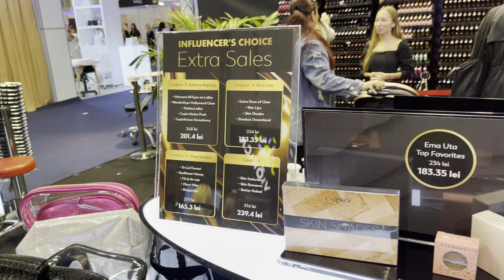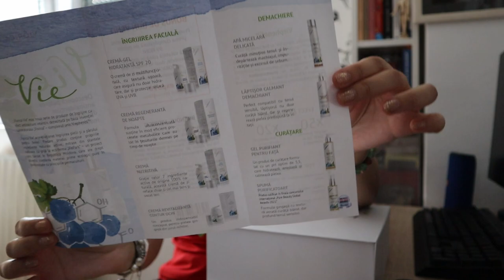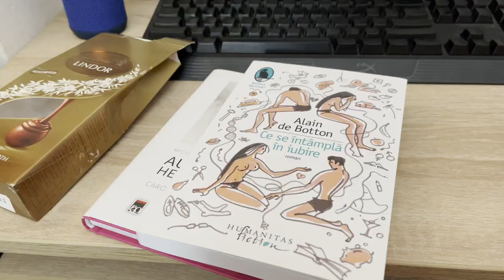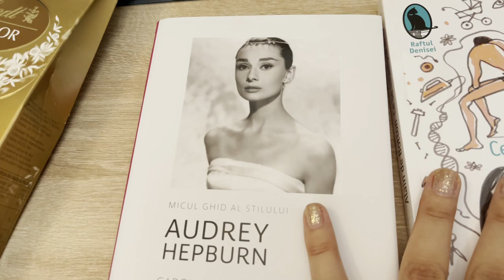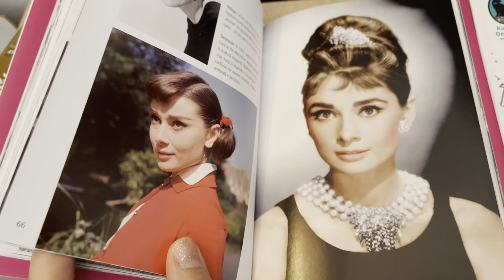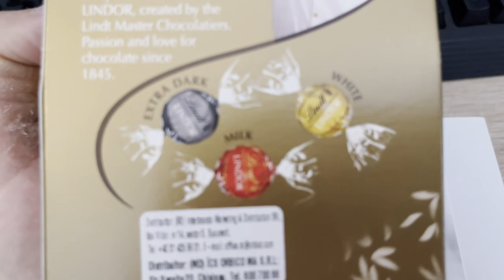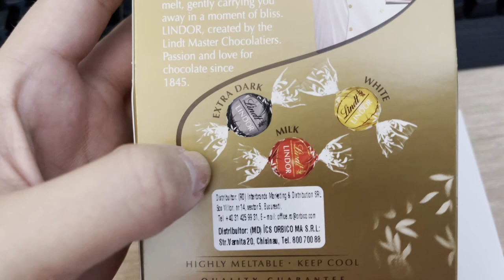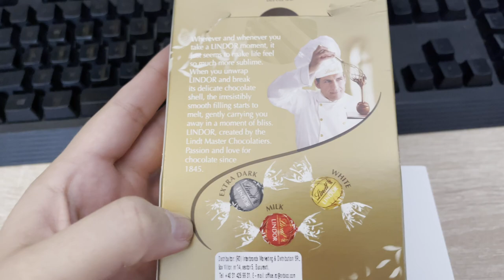DAILY VLOG | MERGEM LA EVENIMENTUL VIORICA DE LA ROMEXPO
♥Buna dragilor! Azi am pentru voi un clip plin de sfaturi utile pentru ingrijirea tenului, primite de la un specialist.♥

♥Sper sa va placa si nu uitati sa va abonati pentru a fi la curent cu tot ce postez!♥Va rog sa lasati parerea voastra intr-un comentariu♥Hugs and kisses.♥

♥Magazine online de unde cumpar cel mai des:
♥LINK-URI DE AFILIERE (va rog sa le folositi in caz ca doriti sa faceti comenzi, este gratuit pentru voi dar pe mine ma ajuta foarte mult):